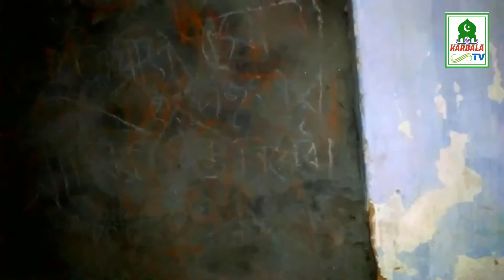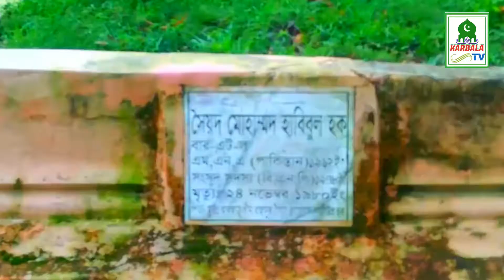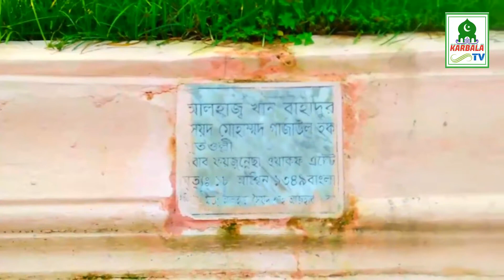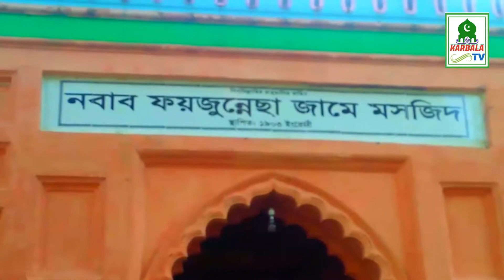নবাব ফয়জুন্নেছার / নবাব বাড়ি / জামে মসজিদ / ও সরকারি কলেজ / সোনালী দেশ / Bangla Food